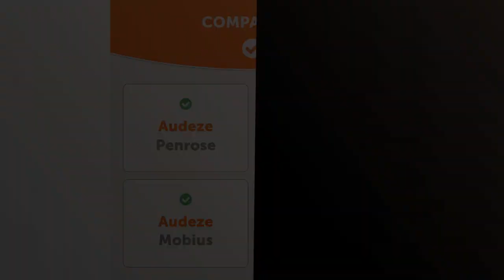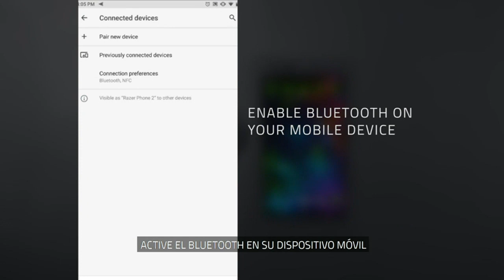AUDEZE PENROSE: Los 5 Mejores Auriculares Gamer: Audeze Penrose en la Cima de la Tecnología.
✋  Aquí están los 5 mejores auriculares gamer: audeze penrose en la cima de la tecnología. disponibles en el mercado.

🔽🔽🔽 ENLACES DE COMPRA AUDEZE PENROSE 🔽🔽🔽

1) Corsair HS80 RGB WIRELESS Auriculares Inalámbricos Premium para Juegos con Dolby Atmos Audio (Baja Latencia, Micrófono Omnidireccional, Hasta 20 Horas Autonomía, Compatible con PS5/PS4) Carbón

2) 1MORE SonoFlow Auriculares Inalámbricos con Cancelación Activa de Ruido, 70H Cascos Inalámbricos Bluetooth, Auriculares Supraaurales con LDAC y 12 Modos EQ, Modos Varios, Cómodos y Plegables, Negro

3) HyperX HX-HSCF-BK Cloud Flight - Cascos de Gaming inalámbricos compatibles con PC, PS4/Pro, Negro

4) WC Freeze Penrose - Almohadillas refrigerantes de Gel para Audeze Penrose y Mobius, Fabricadas por Wicked Cushions, Mayor Durabilidad, Grosor y Aislamiento acústico | Black

5) Razer Hammerhead True Wireless Pro Auriculares Earbuds Inalámbricos

00:00 - Intro
00:07 - 1) Corsair HS80 RGB WIRELESS Auriculares Inalámbricos Premium...
00:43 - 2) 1MORE SonoFlow Auriculares Inalámbricos con Cancelación...
01:21 - 3) HyperX HX-HSCF-BK Cloud Flight - Cascos de Gaming...
01:56 - 4) WC Freeze Penrose - Almohadillas refrigerantes de Gel...
02:31 - 5) Razer Hammerhead True Wireless Pro Auriculares Earbuds...
03:17 - Outro